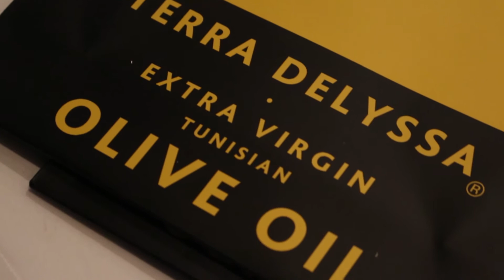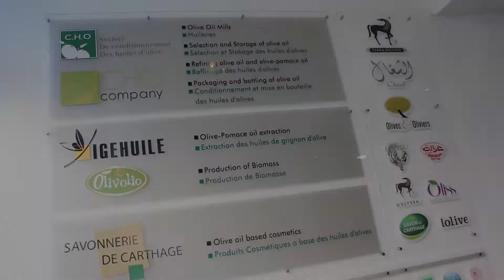Sfax: La Rencontre des amis mouliniers de CHO Company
Titre de la vidéo : Sfax: La Rencontre des amis mouliniers de CHO Company
Contenu protégé par des droits d'auteur : Corporate House
Revendiquée par : HAAWK for a 3rd Party